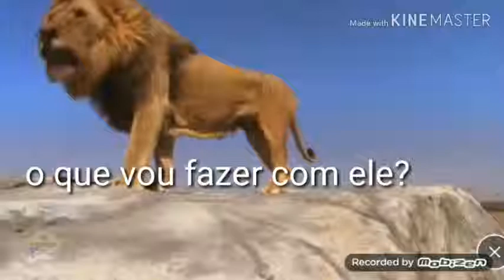o rei leao filme part 2